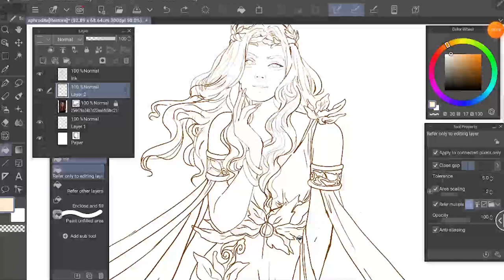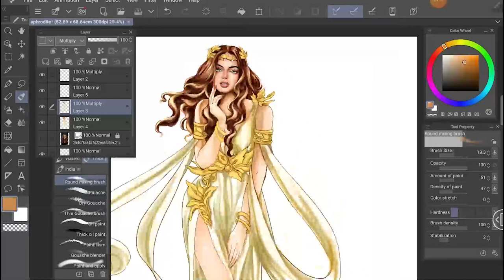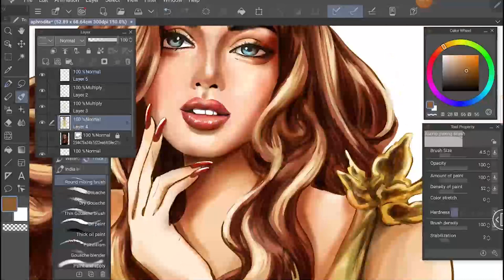SPEED PAINT ~Aphrodite Goddess~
Speed paint : Aphrodie Goddess

definition by wikipedia :
Aphrodite (/ˌæfrəˈdaɪtiː/ i AF-rə-DY-tee)[3] is an ancient Greek goddess associated with love, lust, beauty, pleasure, passion, procreation, and as her syncretized Roman goddess counterpart Venus, desire, sex, fertility, prosperity, and victory. Aphrodite's major symbols include seashells, myrtles, roses, doves, sparrows, and swans. The cult of Aphrodite was largely derived from that of the Phoenician goddess Astarte, a cognate of the East Semitic goddess Ishtar, whose cult was based on the Sumerian cult of Inanna. Aphrodite's main cult centers were Cythera, Cyprus, Corinth, and Athens. Her main festival was the Aphrodisia, which was celebrated annually in midsummer. In Laconia, Aphrodite was worshipped as a warrior goddess. She was also the patron goddess of prostitutes, an association which led early scholars to propose the concept of "sacred prostitution" in Greco-Roman culture, an idea which is now generally seen as erroneous.

In Hesiod's Theogony, Aphrodite is born off the coast of Cythera from the foam (ἀφρός, aphrós) produced by Uranus's genitals, which his son Cronus had severed and thrown into the sea. In Homer's Iliad, however, she is the daughter of Zeus and Dione. Plato, in his Symposium, asserts that these two origins actually belong to separate entities: Aphrodite Urania (a transcendent, "Heavenly" Aphrodite) and Aphrodite Pandemos (Aphrodite common to "all the people").[4] Aphrodite had many other epithets, each emphasizing a different aspect of the same goddess, or used by a different local cult. Thus she was also known as Cytherea (Lady of Cythera) and Cypris (Lady of Cyprus), because both locations claimed to be the place of her birth.

In Greek mythology, Aphrodite was married to Hephaestus, the god of fire, blacksmiths and metalworking. Aphrodite was frequently unfaithful to him and had many lovers; in the Odyssey, she is caught in the act of adultery with Ares, the god of war. In the First Homeric Hymn to Aphrodite, she seduces the mortal shepherd Anchises. Aphrodite was also the surrogate mother and lover of the mortal shepherd Adonis, who was killed by a wild boar. Along with Athena and Hera, Aphrodite was one of the three goddesses whose feud resulted in the beginning of the Trojan War and she plays a major role throughout the Iliad. Aphrodite has been featured in Western art as a symbol of female beauty and has appeared in numerous works of Western literature. She is a major deity in modern Neopagan religions, including the Church of Aphrodite, Wicca, and Hellenismos.

Tools : Clip Studio Paint and Photoshop